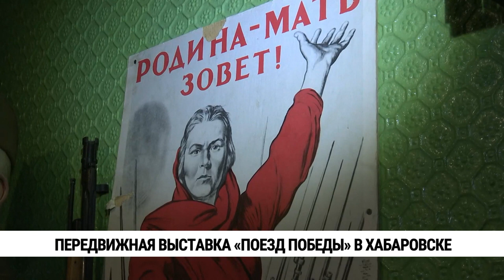Передвижная выставка «Поезд победы» в Хабаровске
Передвижной музей «Поезд Победы» побывал в Хабаровском крае. За пять дей работы в регионе залы железнодорожного состава успели посетить около 5-и тысяч человек. Часть из них хабаровчане